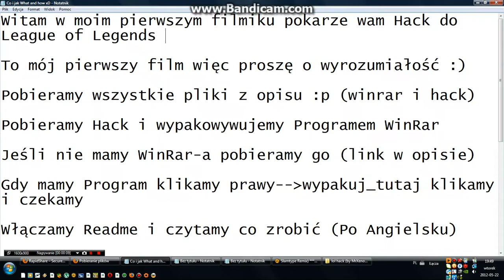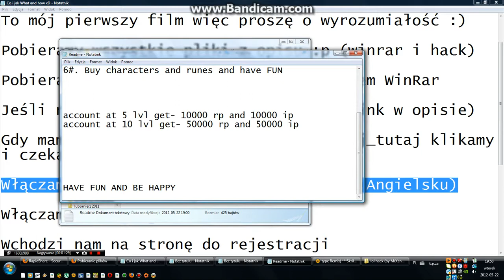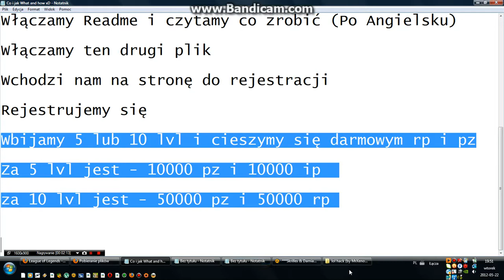League of Legends Hack 2013 UPDATE (24.12.2013)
Working (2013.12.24) New Version: Hack-

Not Working! Old Version: Hack

Dzięki za oglądanie miłego grania.sorki za ścinki

Worked